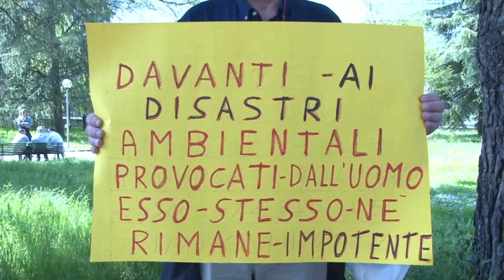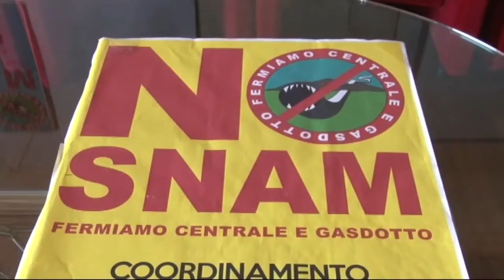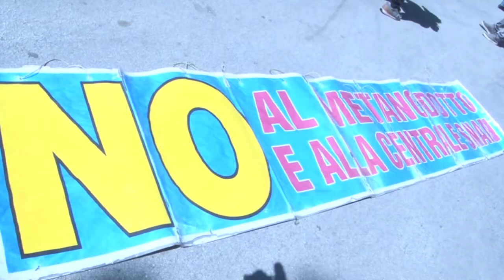Gemellaggio Sulmona-Messico in difesa del clima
Questa mattina a Casa Pente di Sulmona, dove sarà realizzata la centrale Snam, abruzzesi e indigeni messicani si sono incontrati e hanno sancito un gemellaggio in difesa del clima e per l'autodeterminazione dei territori.